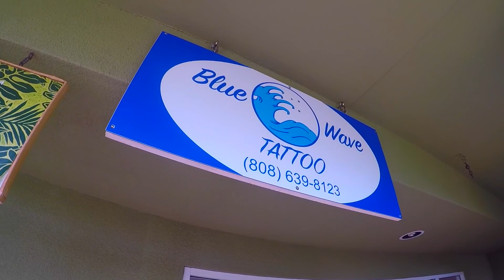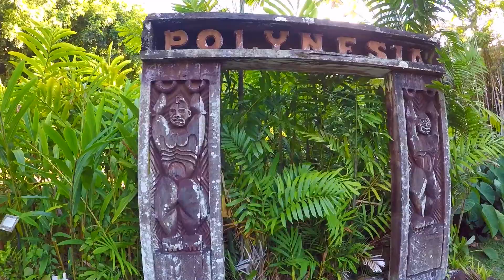Hawaii | Senior Trip 2017